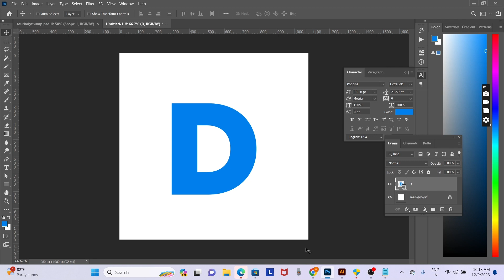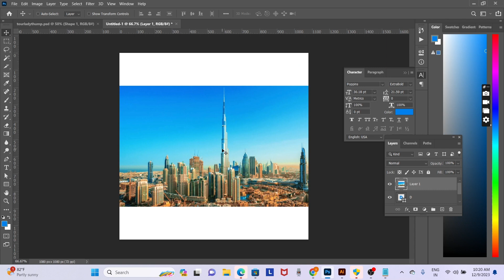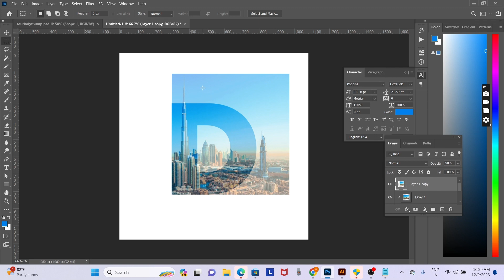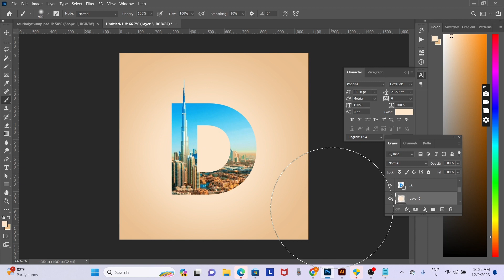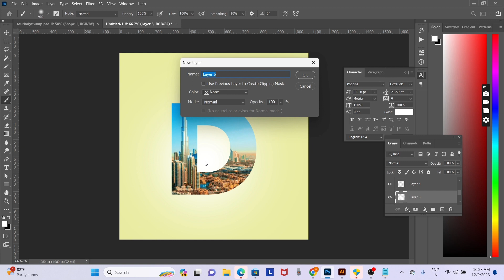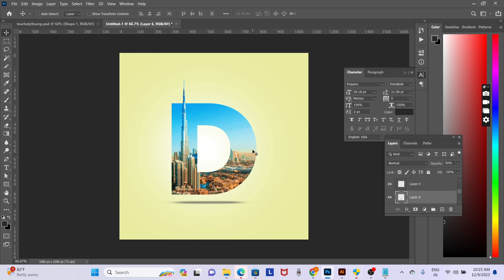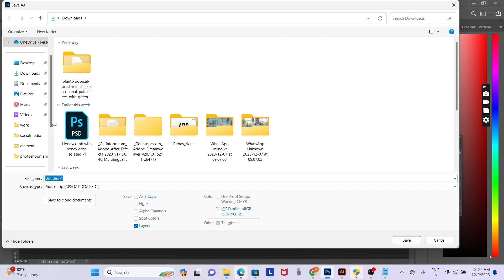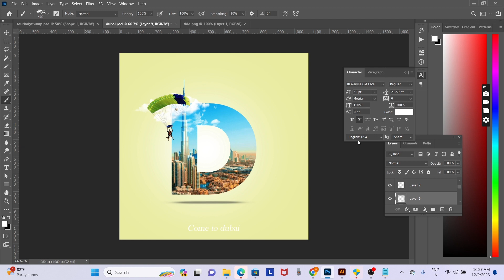creative tourism poster design in photoshop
Services
Social media post design
Branding
Creative logos
Company profile
Website and mobile ui